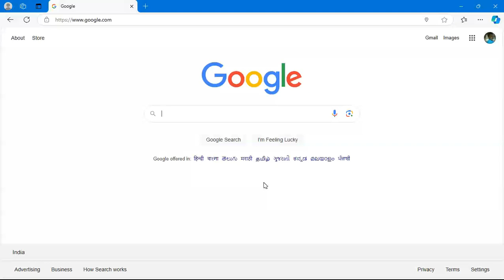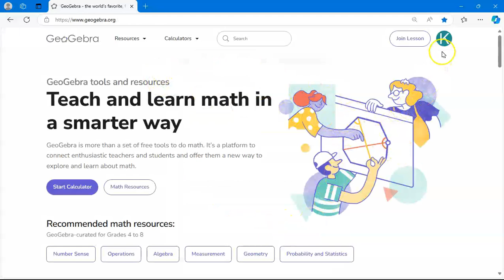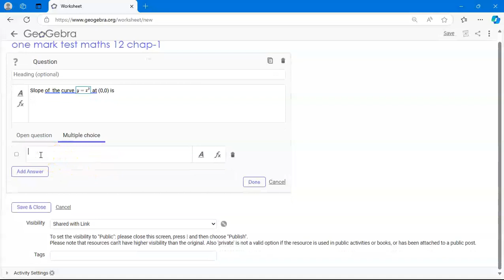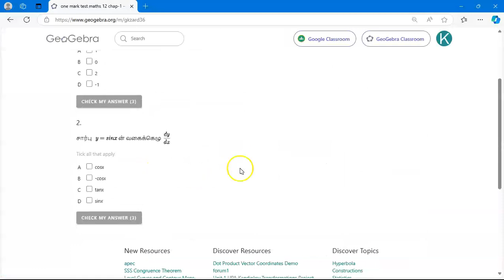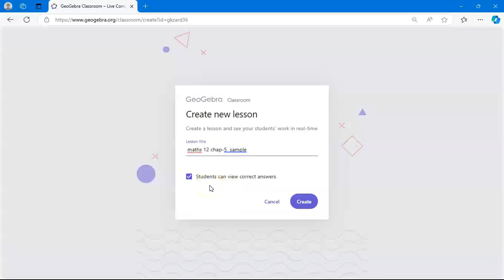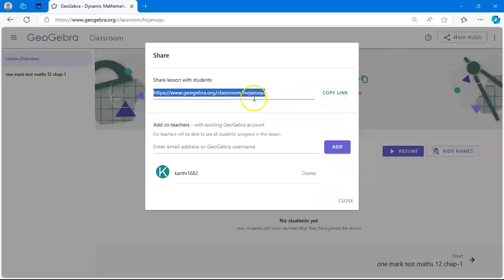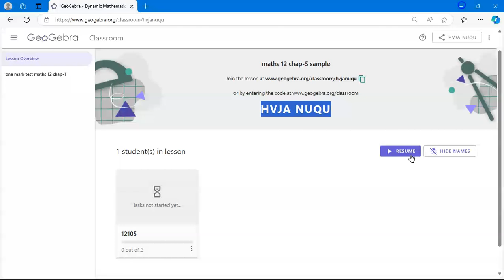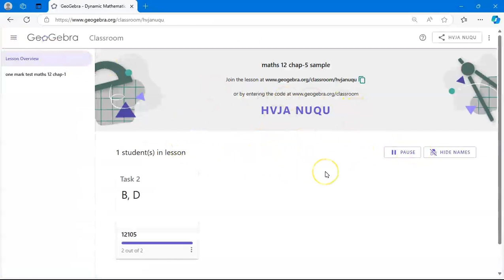GEOGEBRA ONE MARK ONLINE TEST CREATION |GEOGEBRA CLASSROOM ACTIVITY உருவாக்கும் வழிமுறைகள்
ஒரு மதிப்பெண் வினாத்தேர்வை தயார் செய்வது எப்படி?  GEOGEBRA CLASSROOM ACTIVITY | ONE MARK ONLINE TEST CREATION | GEOGEBRA TOOLS TUTORIALS IN TAMIL கற்கும் வழிமுறைகள் தமிழில்